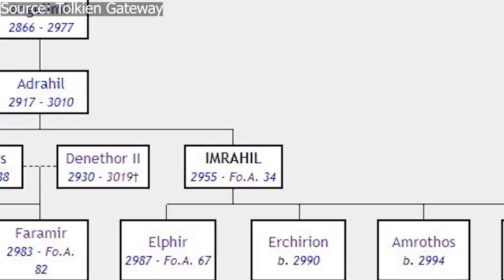Prince Imrahil of Dol Amroth - Epic Character History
Prince Imrahil of Dol Amroth was a renowned leader of Gondor during the War of the Ring, and his story and time in Middle-earth deserves remembrance! Thank you all so much for watching, let me know your thoughts about Prince Imrahil in the comments below! As always, a great thanks to the online artists whose visual works made this video possible! If you are one of the artists, please let me know and I will post your name and a link to your work in this description!

Peter Sheppard
Chris Ortner
Kyle Wetzel
Lane Grimes
Samuel McBee
Jonathan Putnam
Mark Kralick
Diego Perez
Berni McCoy
Daniel Orlandi
John Crowley
Rasmus Hansen
Susan Henry
Atlas
Jennifer Wood
Maz Gibs
Ryan Warren
Renato Filipe
Imiel Elenen
Chiara Siasat
Tyler Lund
Hydro Knight
Joshua W
Ádám Kis

Many related and/or used art come from these artists and sources:
Ralph Damiani: